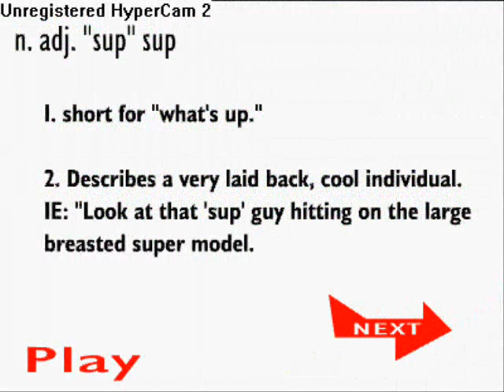johnny rocketfingers walkthrough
just watch ALAN! THIS MEANS YOU